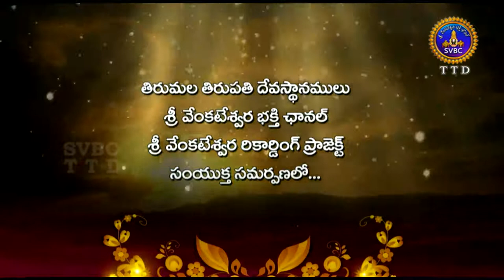Annamayya Pataku Pattabhishekam Season -2, Part-1 | Ep 43 | 14-10-17 | SVBC TTD